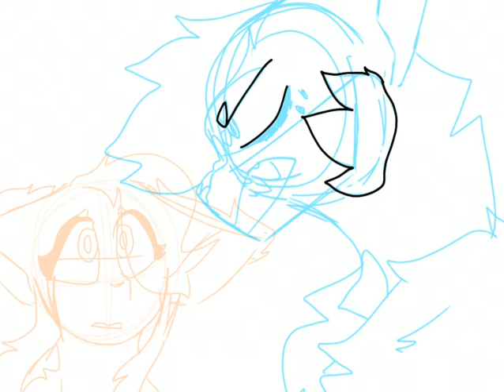Ashfur (and Squirrelflight) MAP thumbnail entry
The MAP is on Scratch pmao-

Pmao no uploads in forever but I vibe with that
Drawn on Ibis Paint
I’m trying to get on that good old ToyHouse it’s a W.I.P.